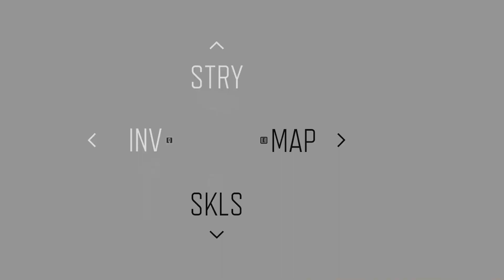Days Gone Part 45 PC HD Gameplay FullGame No Commentary